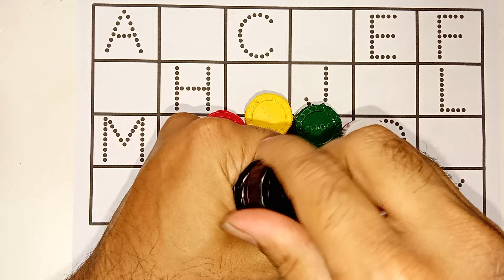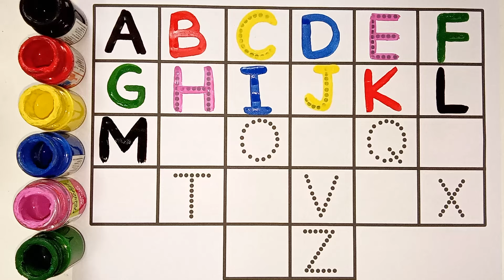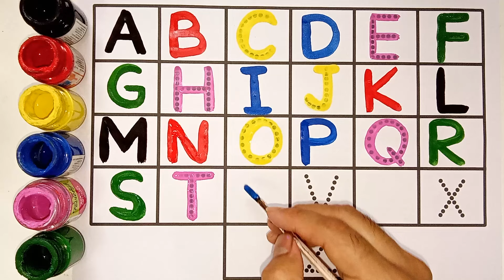ABC, 123, A for apple, Counting, numbers, Alphabet, a to z - 368